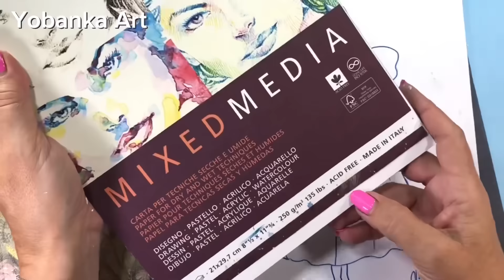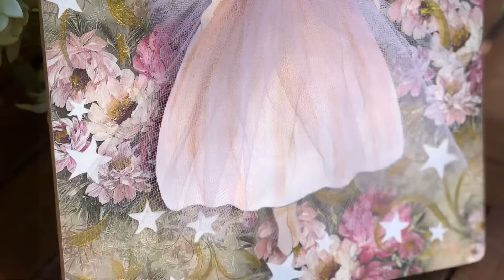El Ángel más Fácil y Bonito para Navidad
Te enseño cómo hacer una manualidad navideña facil y bonita paso a paso, un ángel de Navidad con materiales sencillos y fáciles de encontrar,  una facil pieza para Decorar tu casa.
Necesitarás cartulina gruesa, que sea especial para acuarela, así soportará la pintura sin que se estropee, una base de madera, sobre la que realizaremos esta Preciosa manualidad, un poco de tul o gasa para devorarle el vestido, pasta de relieve, un stencil, y un papel de arroz o servilleta para hacer el fondo, yo he utilizado uno de mis diseños que puedes encontrará en tiendas de manualidades. Solo tienes que descargar el dibujo, lo tienes en mi web en “descargables “ calcarlo.. y ponerte a hacer esta preciosidad.
Una idea muy original y elegante para decorar tu casa en navidad.

Si te gusta la pintura te recomiendo que pases por mi canal donde te enseñaré trucos y técnicas

 He utilizado :
Base de madera o carton, cola Block y pintura acrilica de marca Cadence colores :
7590 Red Brown
136R Gold
H001 White
0357 Desert Beige